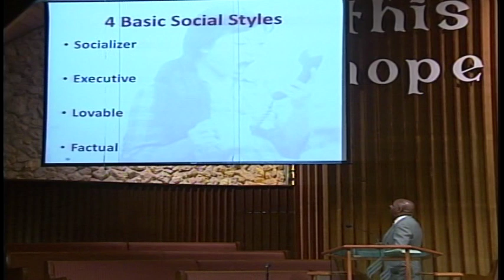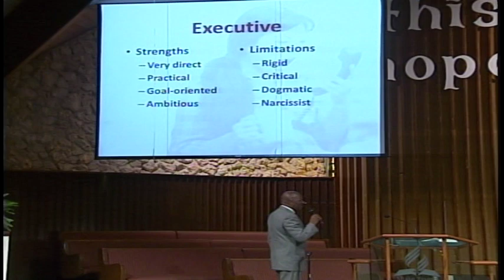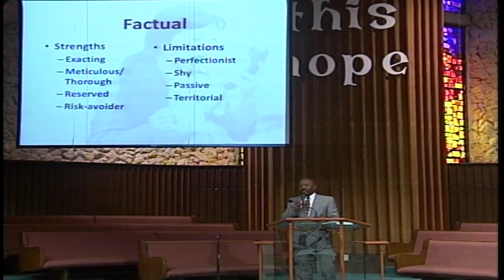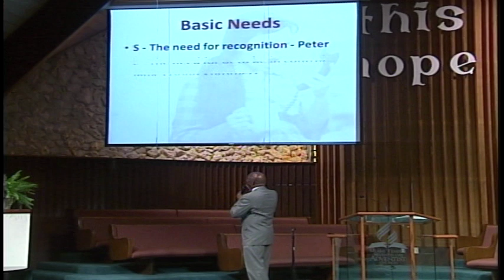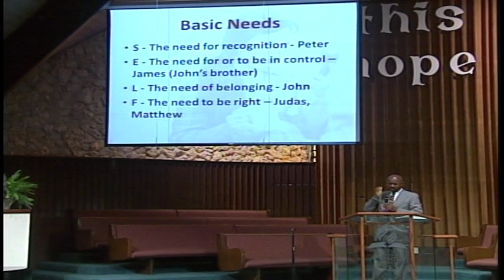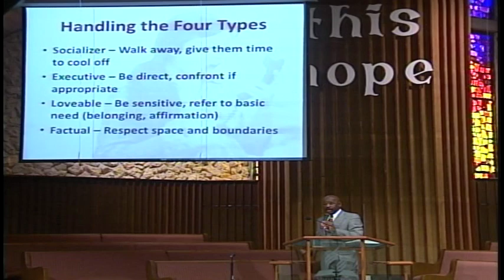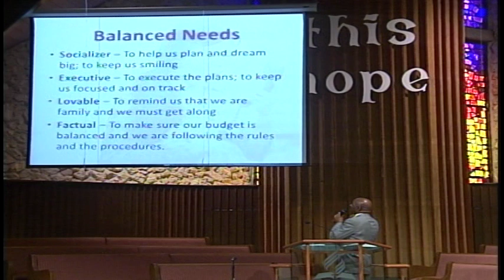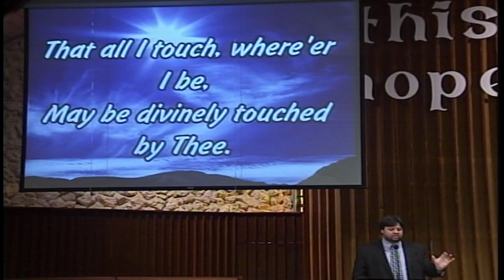Miami Temple SDA Church Pastor Wilny Audain - Handling Difficult People 05-19-12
Miami Temple Seventh-day Adventist Church Pastor Wilny Audain - Handling Difficult People 05-19-12